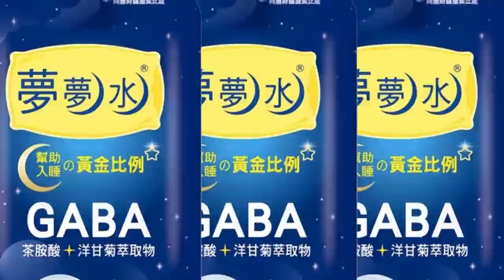【張雅婷報新聞】毛嘉慶秀證據 批"解放軍帶路"鄭運鵬賺人民幣｜林佳龍團隊涉賄不辦?! 新北檢:已傳喚部分人員 精華版@中天電視CtiTv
00:00 毛嘉慶秀證據 批"解放軍帶路"鄭運鵬賺人民幣
02:30 決戰桃園藍綠拚場 鄭運鵬澄清.張善政掃街
02:44 抗中保台玩成選舉話術! 張善政批"他"是糟糕的人
03:12 巴菲特投資台積電也要蹭? 張善政競辦酸鄭運鵬
05:18 林佳龍團隊涉賄不辦?! 新北檢:已傳喚部分人員
05:48 衝刺拚連任!侯友宜車掃打政績牌爭取選民認同